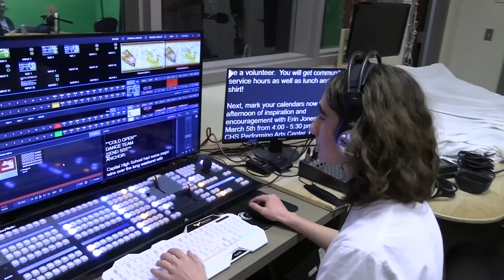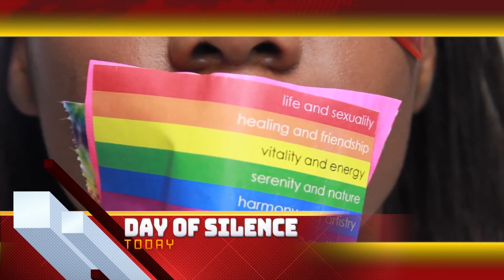KOUG TV Episode 140 | April 22, 2022 | Bus Driver Pay Explained, Choose Capital Ice Cream Flavor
The students of Capital High School who rely on the buses for transportation have missed hours of instruction this past week and throughout this school year because of the Olympia School District's lack of bus drivers.  Today, we break down bus driver pay.  We also talk about potential flavors that might become the official Capital High School Ice Cream.